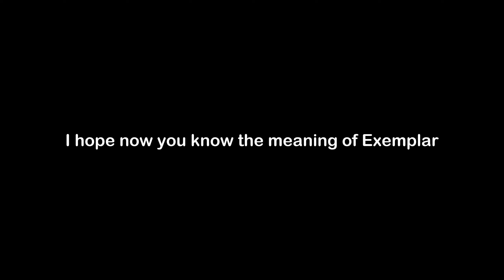What is the Meaning of Exemplar | Exemplar Meaning with Example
In this video, we have talked about the meaning of Exemplar with an example of Exemplar.

Meaning of Exemplar - Exemplar means a person or thing that serves as a model or ideal

Example of Exemplar - The school valedictorian is an exemplar of the perfect student.

1) Exemplar Meaning
2) What is the meaning of Exemplar
3) Exemplar meaning with example
4) Exemplar definition with example
5) Exemplar pronunciation
6) Meaning of Exemplar in English
7) What does Exemplar means?